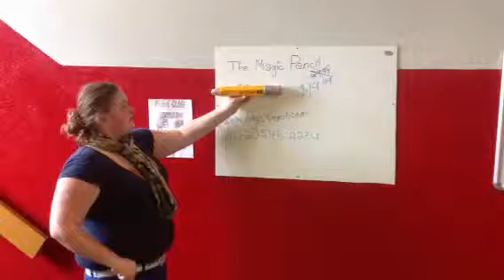The Magic Pencil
Mrs. Humfleet's Persuasive Commercials